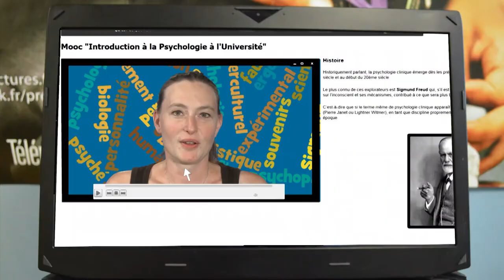FUN MOOC : Initiation à la psychologie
Introduction générale à la psychologie - panorama non exhaustif des objets, méthodes, champs d’application et métiers.

L’objectif de ce cours est de présenter ce qu’est la psychologie, ce que sont ses principaux secteurs, et les différents débouchés possibles.